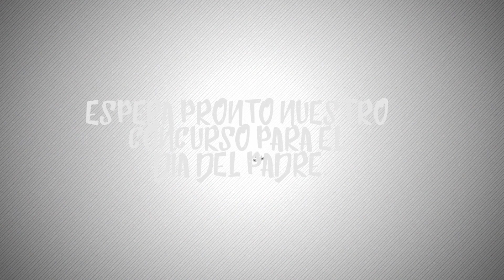SORPRENDE A LAS PERSONAS QUE AMAS